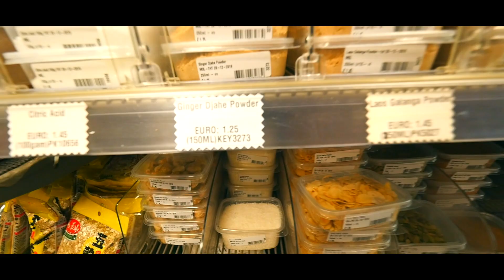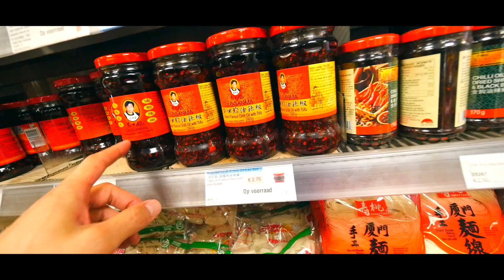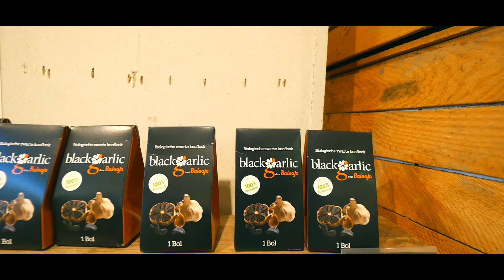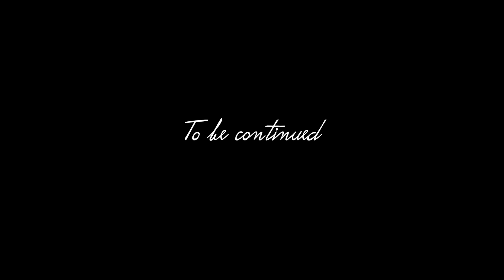【発酵旅＃3】Amsterdam shopping ｜marché ＆organic super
EU発酵旅オランダ編その３。前回に引き続きアムステルダム市内を散歩しながら、今回はお買い物編です。中華街の中国食材店で紅麹を買い、地元のマーケットを散策、その後、海外でテンションの上がるオーガニックスーパーを物色します！

▼オンラインコミュニティ〈麹の学校サロン〉
・麹を学ぶ、遊ぶ、交流する。発酵のスクール＆コミュニティ

※ベルのマークを押しておくと、新しい番組の更新のお知らせが届きます。

・麹や発酵に関する最新情報や、旅や、イベントなど暮らしに役立つ情報をお知らせします。

NAKAJI MINAMI TOMOYUKI

Expert of Koji culture / Koji Master

Graduated from Kyoto University of Art and Design Ceramic Course. After learning traditional performing arts (wadaiko, dance, and song) at Kodo Cultural Foundation, he studied cooking and self-sufficient lifestyle under a cooking expert, Ms. Deco Nakajima. He had engaged in natural brewing sake at Terada-Honke as a Kuroudo (head sake brewer) for 8 years, and learnt fermentation and philosophy of life from Mr Keisuke Terada. Through brewing sake, he acquired fundamental knowledge of koji mold and fermentation. He started his own business and actively works to convey a low of koji and fermentation, organizing seminars related to Koji, fermentation, bodywork, and meditation.